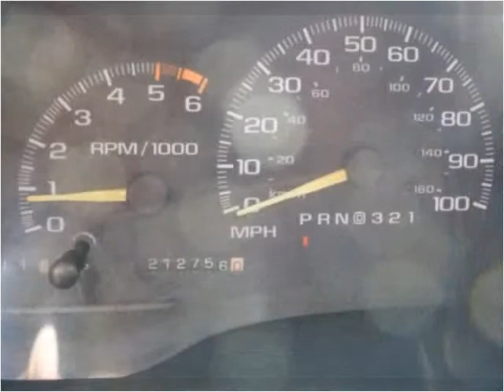1996 Chevrolet Tahoe Used Cars Jackson TN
This 1996 Chevrolet Tahoe is available from Southern Trucks and 4x4.